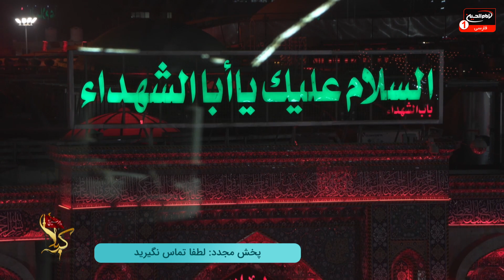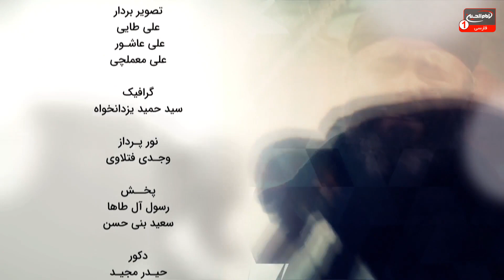سلام کربلا(750):درددل با امام حسین علیه السلام در شب دهم صفرالاحزان،حاج ریاض میرخلف زاده،کربلا،1444